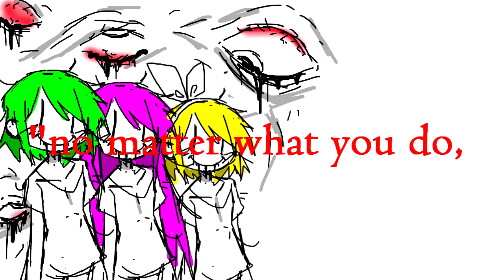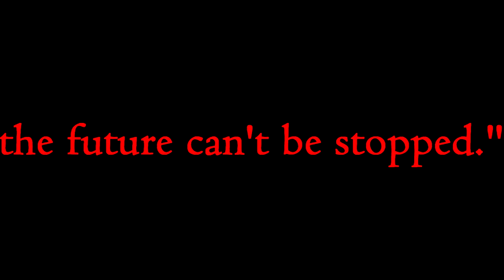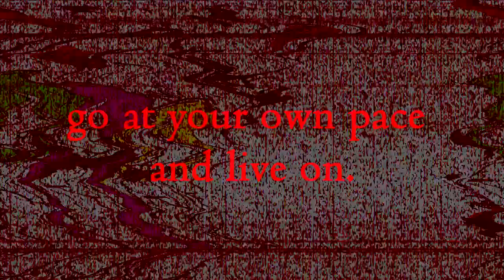[Vocaloid Original] WARPED SMILE. [Gumi/Rin/Luka]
srry i havnt posted in like a month yall,,,,i been busy with the schoolz. anyways i hope u like this

lyrics:
gumi & rin:
i open my eyes to tears flowing down,
i've had enough, i can't put it aside.
i remember all of the memories,
now, i walk my own way and try to forget them...

rin & luka:
i'm lying down, being told to smile.
maybe one day i'll get to understand,
open the door to that forbiddend place,
and be able to be happy again, like i once was...

all i can do is see the world in this way,
it just can't be stopped anymore, huh...

"no matter what you do,
the future can't be stopped."

this warped smile of mine, it'll never change, ha la la...
i want to let go of my senses and fade away.
smile of mine, it'll always stay, da la la...
you can't go back to the way things used to be anymore.

go at your own pace and live on.

gumi & luka:
following this path to 'success' is a bore,
it's only success if i feel that way.
the deep blue sky was dyed black&white,
everyday i look up in the sky less and less...

something unusual's been bugging me,
how these days have been suddenly brighter.
and you'll regain happiness, like you once had before..."